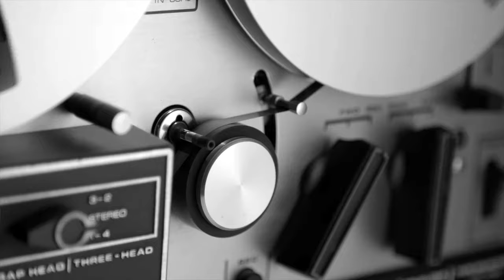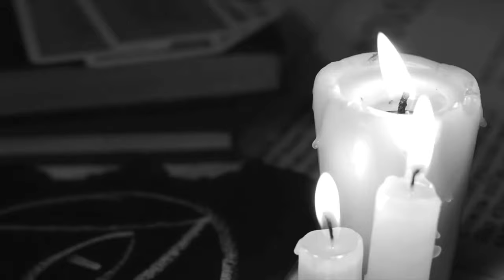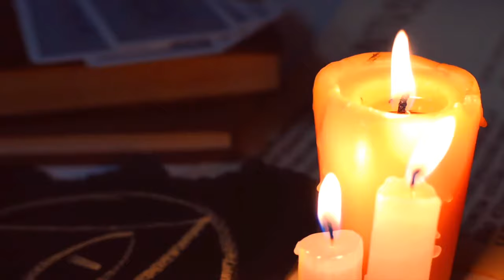Coicidence by Douglas Moore [ Official Video ]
Earnest D Moore
Douglas Moore

Add an official digital download to your wish list

Coincidence  by Douglas Moore [ Album Douglas Moore P|K -  2018 ]

Also available

Add this to your wish list